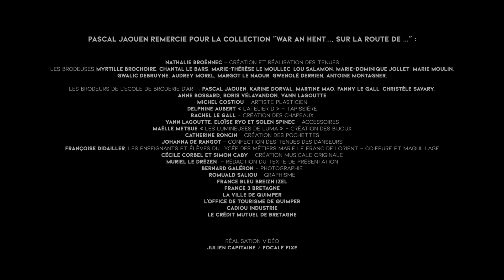Exposition "War an Hent..." à Baradoz.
Exposition des tenues et accessoires de la nouvelle collection de Haute-Broderie Pascal Jaouen, "War an Hent... Sur la Route de...". Un voyage entre la Bretagne et la Galice, sur le Chemin de Compostelle.